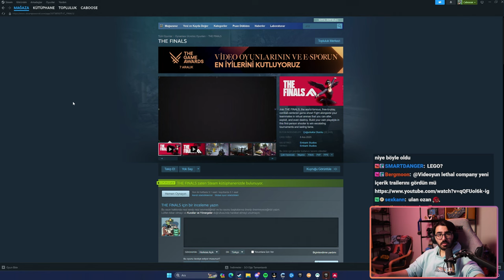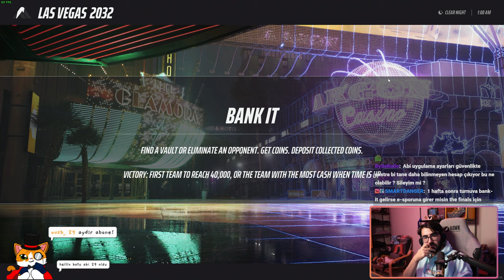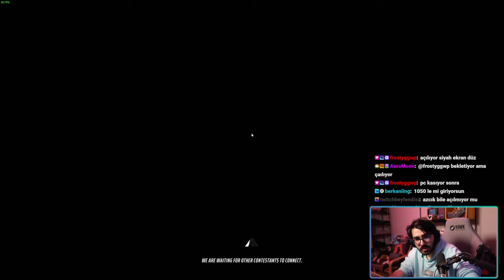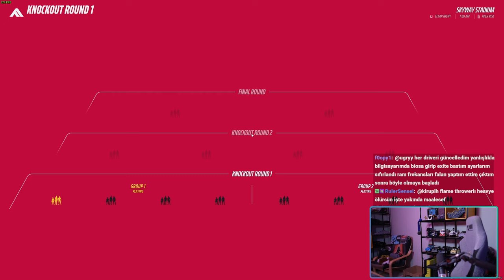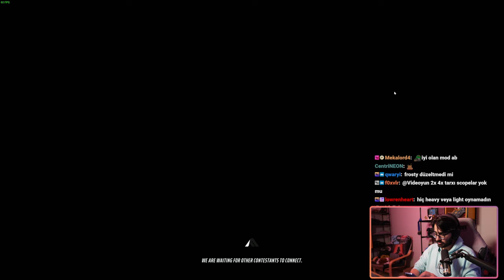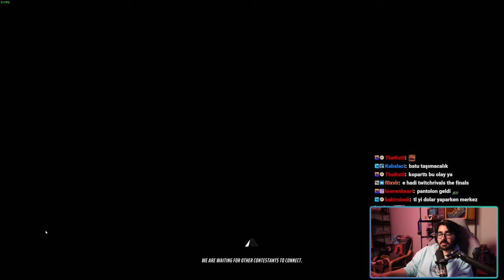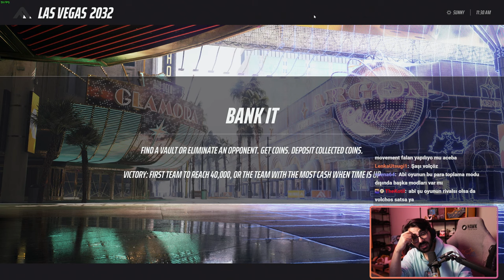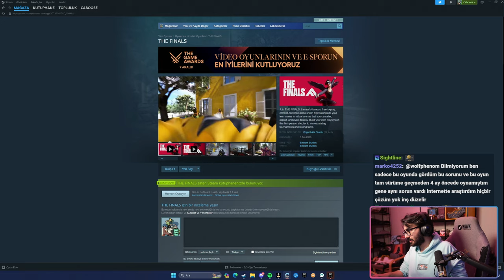Videoyun The Finals oynuyor - 09/12/2023